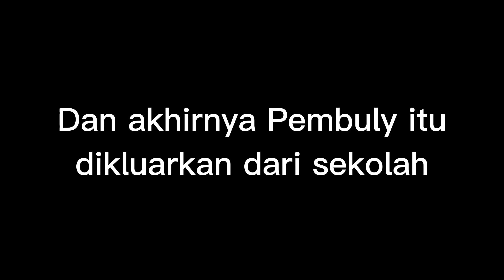Pemeran The Last Kid